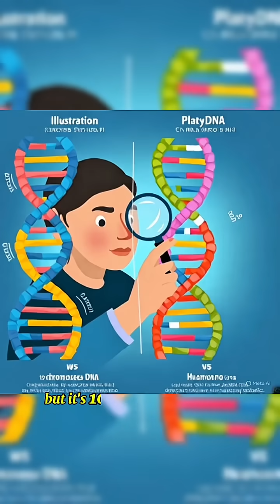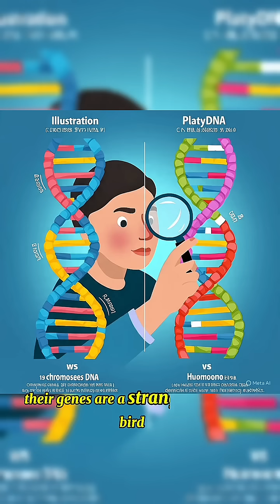The Platypus: Nature's Strangest Animal Explained in 2 Minutes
Discover the bizarre and fascinating world of the platypus—a venomous, egg-laying mammal with a duck bill and electrosensing powers. Learn why this Australian animal continues to baffle scientists in this short, mind-blowing wildlife documentary.